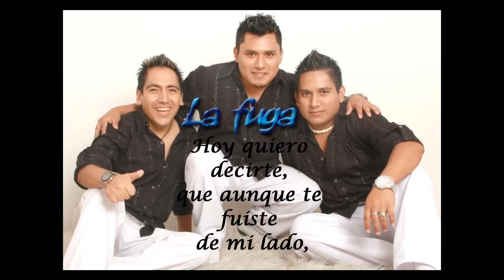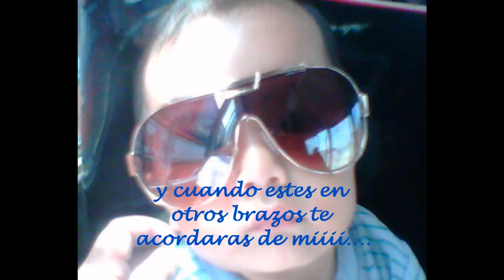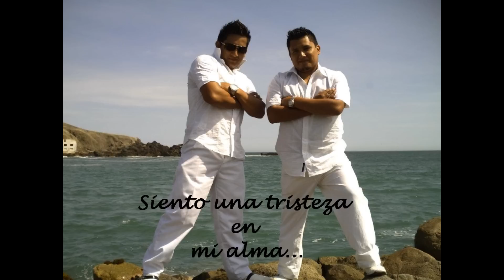Te Acordaras De Mi - Orquesta Internacional La Fuga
este video editado esta mejor jajajajaja pero de todas maneras gracias JUANCITO BALVOA jejejeje para todos mis amigos y amigas con mucho cariño... CONTUNDENTEEEEE. !